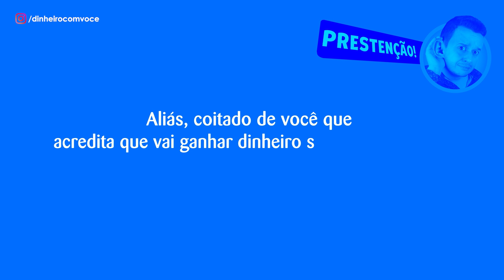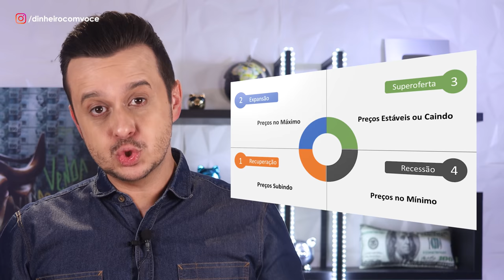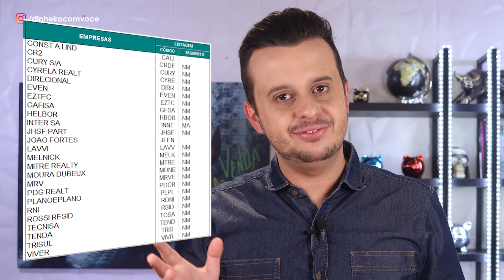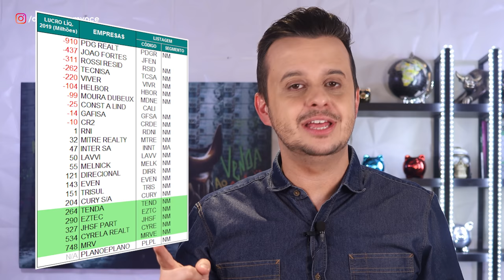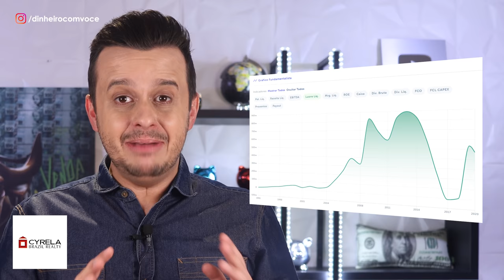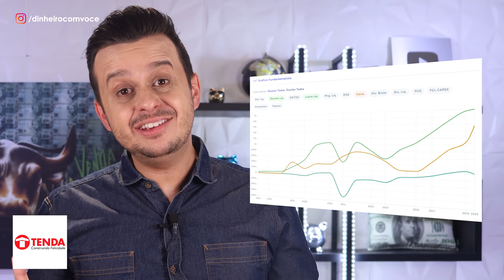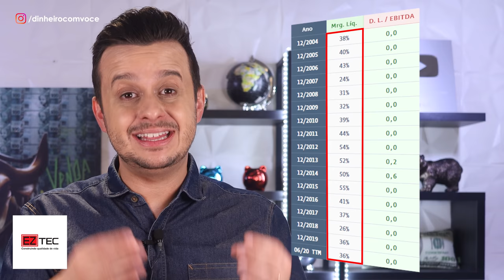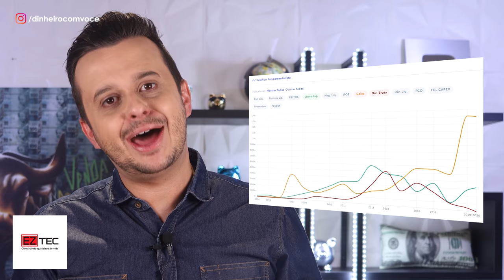BOLSA DE VALORES: Qual a MELHOR empresa do Setor de Construção Civil para se Investir?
INVESTIR EM IMÓVEIS com pouco dinheiro, comprando as ações das empresas do setor na Bolsa!

Mas qual é a melhor empresa de construção civil da bolsa de valores, pra gente virar sócio?

O setor da construção civil é conhecido por ser um setor cíclico. É que os negócios imobiliários são afetados pelos ciclos bons e ruins da economia. Quando o país tá naquela fase boa, com salários e empregos aumentando, a galera mete a mão no bolso e compra mais. E no meio dos bens de consumo estão os imóveis.

Mas o excesso de consumo termina aumentando o endividamento dessa turma, e aí inverte o ciclo, freando o consumo. Isso afeta toda a economia e também o mercado imobiliário.
Olha aí na imagem os 4 grandes ciclos do mercado imobiliário: Recuperação, Expansão, Superoferta e Recessão.

E sabe por que os governos do mundo todo ficam pensando em criar medidas e pacotes econômicos? É pra fazer o povo gastar mais, e tentar manter os ciclos econômicos girando.
Sabe o controle da taxa de juros, a famosa SELIC, aquela é definida pelo COPOM a cada 45 dias? Ela é uma das ferramentas que o governo usa pra estimular ou brecar a economia. Juros baixos estimulam o consumo, e é um convite pras pessoas financiarem a casa própria, em especial o público de baixa renda.

E falando em renda, o setor da construção civil costuma ser categorizado assim também, de acordo com nível da renda média dos clientes. Tem empresas que só trabalham com imóveis de baixa renda. Algumas são até certificadas pro programa Minha Casa Minha Vida, do governo federal. Mas tem outras que são o contrário: só trabalham com o público multimilionário.

Mas se a gente tá num momento de juros baixos, e tamo dentro daquele quadrante laranja, então é hora de comprar ações de construção civil? Vamos com calma. As coisas estavam sim caminhando bem nesse sentido. Só que aí veio essa crise, e a coisa mudou.

Se já é complicado analisar uma empresa cíclica quando a gente tem alguma noção das intenções do governo, e das políticas econômicas... Muito pior é analisar no meio de um furacão, um evento novo e que estava totalmente fora do radar.

Mas a vida não para. Então a gente vai usar algumas métricas da boa e velha análise fundamentalista, pra tentar ver quem tá fazendo a lição de casa do melhor jeito.

Estas são as 5 mais lucrativas em 2019: MRV (MRVE3) , Cyrela (CYRE3), JHSF (JHSF3), Eztec (EZTC3) e Tenda (TEND3).  Bora ver qual a MELHOR delas, na minha opinião? Assiste aí!

Atenção: este NÃO é um vídeo de recomendação de investimentos! Estude e invista por conta própria ;)